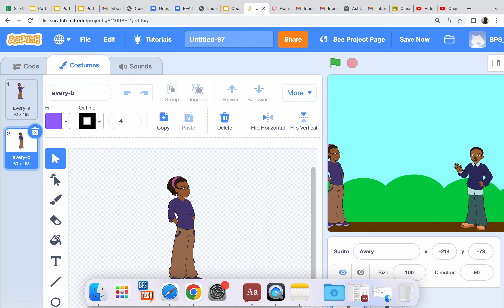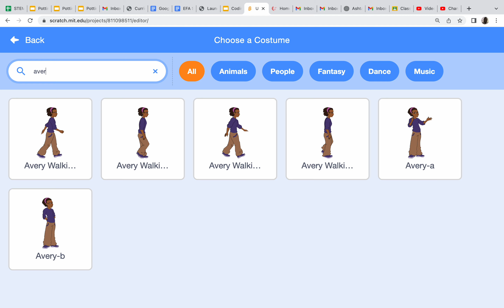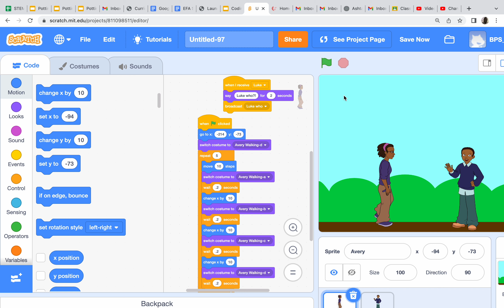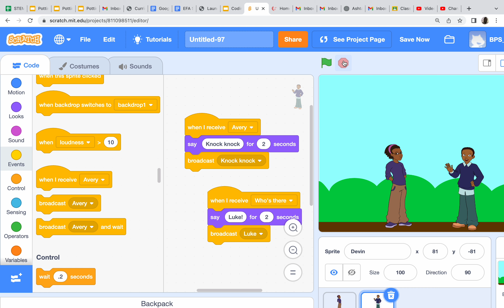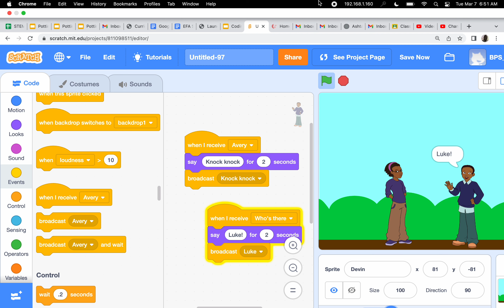Avery walking up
Code for walking by changing the costume and adding movement